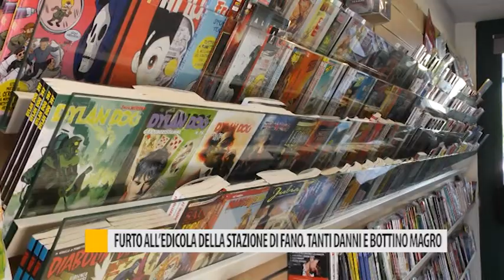Furto all'edicola della stazione di Fano. Tanti danni e bottino magro